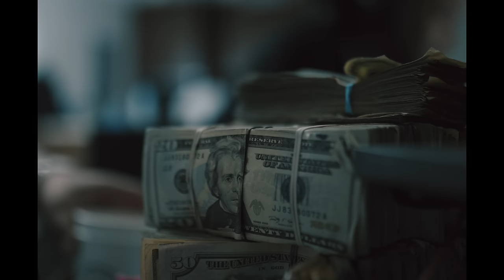NoCap - 40 Some Flow's (Official Video)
NoCap - Free Ghetto